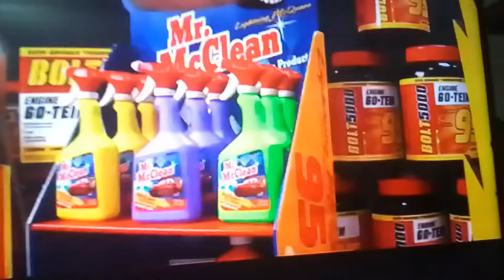Cars 3 (2017) rayo Abla con Sterling (pero con mi voz)